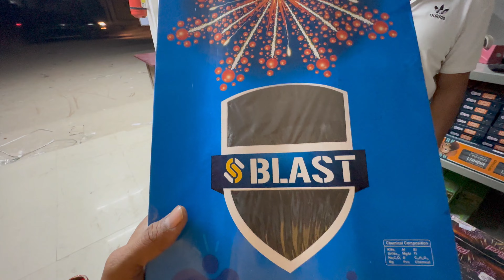BalaJi STORM SERIES BLAST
M.8684011031
M.8295211031

All tyap off multicolor sky shots
sky shots 12, 30, 60, 100, 120, 200, 240, 500,
singal sky shots 5pic 3pic 2pic

BalaJi pataka godam
Pataka godam
Fireworks testing
Fireworks shop
Fireworks testing videos
Fireworks sky shots testing videos
Fireworks sky shots multicolour testing videos
Crackers
Crackling
Fireworks
Firework
Firecracker
Firecrackers
Sky shots
Crackers testing videos
Fireworks testing videos
Sky shots testing videos
All types crackers testing videos
Balaji pataka